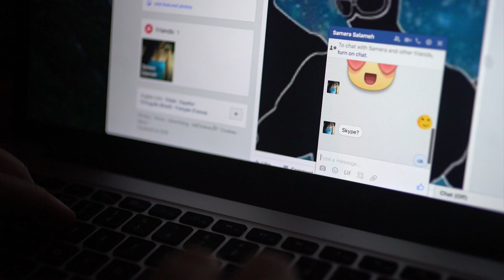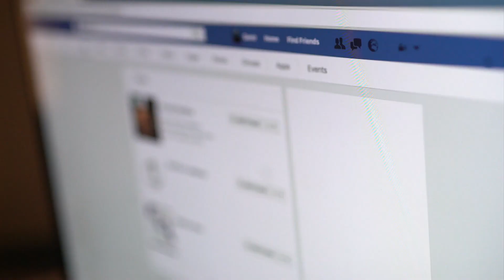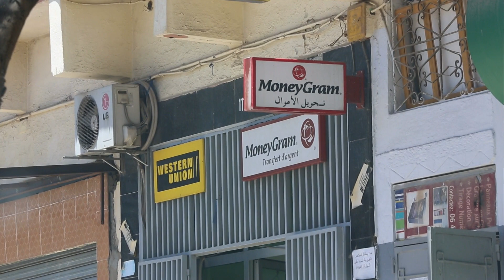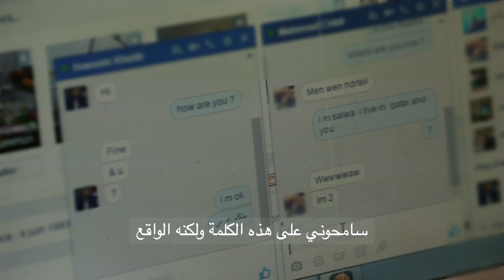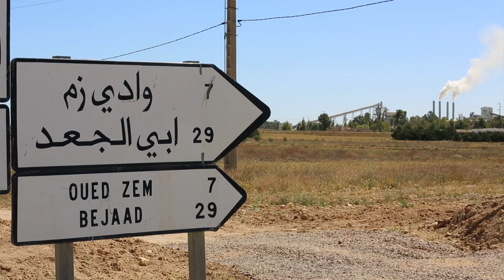تحقيق حول عمليات ابتزاز باستخدام التسجيلات الجنسية يتعرض لها الرجال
أجرت بي بي سي عربي سلسلة تحقيقات استقصائية حول استخدام الصور والتسجيلات الخاصة ذات الطابع الجنسي للتهديد والابتزاز وإلحاق العار بالفتيات والنساء داخل المنطقة العربية وخارجها. وجدت التحقيقات أيضا أن الرجال قد يتعرضون أيضا لنفس الإساءة.
وضمن سلسلة "العار الشرف والابتزاز في عالم رقمي" على بي بي سي عربي أجرى  رضا الماوي تحقيقا حول عمليات ابتزاز على الانترنت يتعرض لها الرجال، وسافر إلى بلدة في المغرب ينتشر فيها نشاط الابتزاز باستخدام التسجيلات الجنسية.